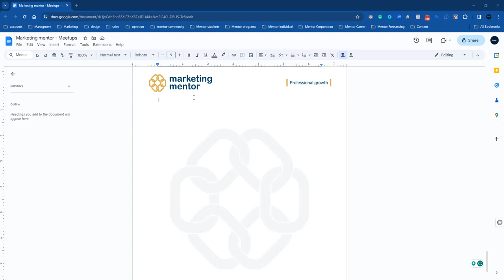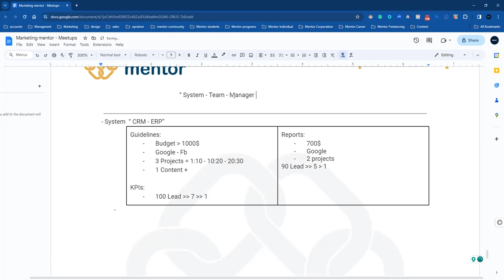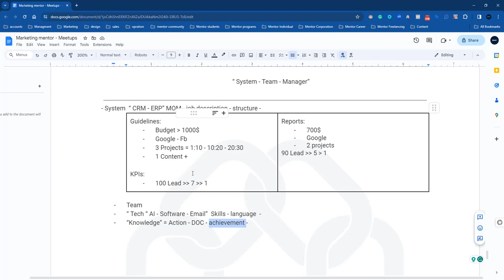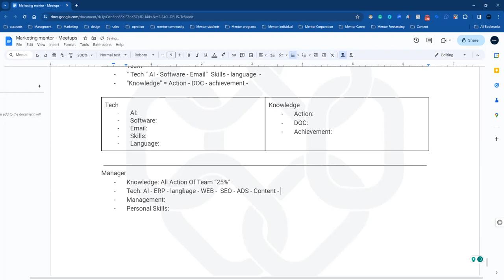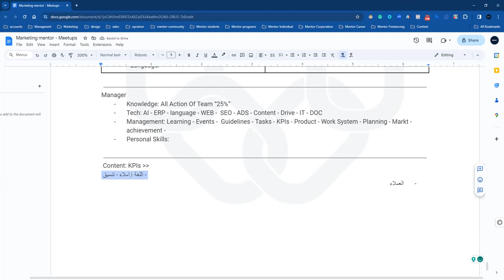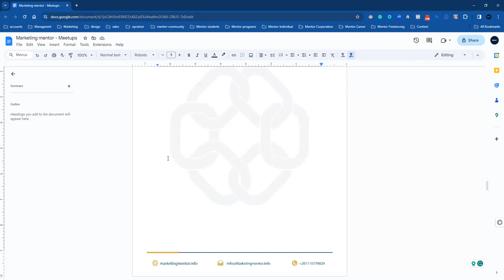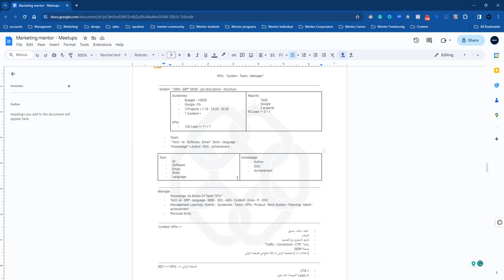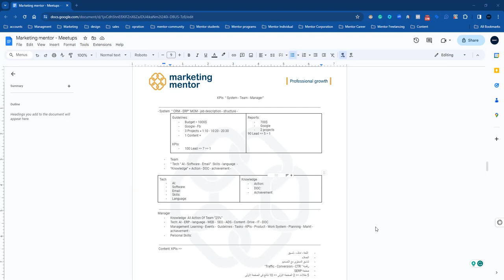Mastering Marketing KPIs: Essential Metrics for Success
In this comprehensive guide to MARKETING KPIs, we delve into the crucial metrics every marketer should know to measure and optimize their campaigns effectively. From ROI to customer acquisition costs, we cover it all in this professional and insightful exploration of marketing key performance indicators.